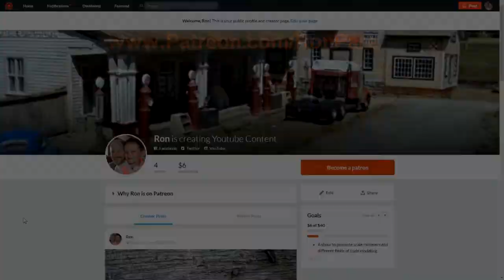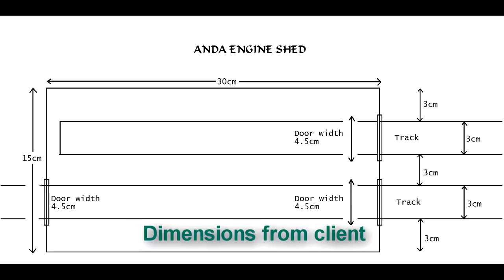1 China Coal Mine | Engine House the base